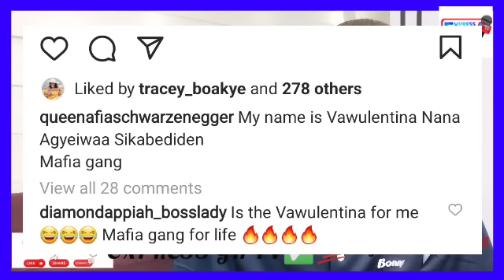Congratulations🎊 Tracey Boakye Has Tie The Knot As Afia Schwar goes Crâzy + Fadda Dickson Is Evìĺ😈